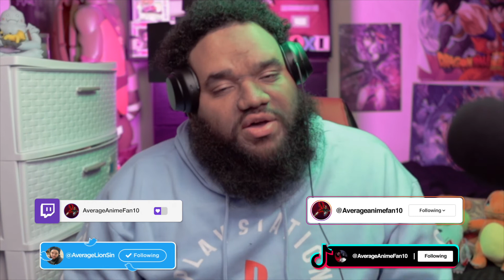HE ASKED FOR IT!! Attack on Titan S4 Ep 23 Reaction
I hope you enjoy the reaction. In this Attack On Titan we get another look at Anna and the other side characters. I hope you enjoyed it and let me know what other anime i should react to next. You guys I want to say thank you to everyone that watches my videos it means a lot. I can't wait for Attack On Titan  Season 4 Ep 24. Also I'm starting a twitch i will keep you posted when i finally do start. I will be watching anime, reading Web-Toons and chatting with you guys about anime and other topics.
Social:
Chapters:
0:00 Intro/Preview
0:10 Attack On Titan Season 4 Ep 23 Reaction
3:32 Attack On Titan Season 4 Ep 23 Review
5:00 Outro